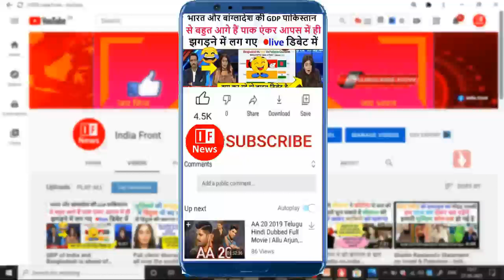Chinese vaccine became trouble for Pakistan.pak media on india latest.pak media.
india front,pak media on india latest,pakistan media on india,
pakistani media on india,pak media on india latest today,
pak media latest,india font popular,pak media on india,aarzu kazmi,
aarzu kazmi latest,tahir gora,tahir gora latest,pakistani reaction,
pakistani drama,pak media on indian vaccine,pak media on india 2021,
pakistan media on india latest,popular front of india news,
pfi,popular front of india,india today,pak media on india latest today news